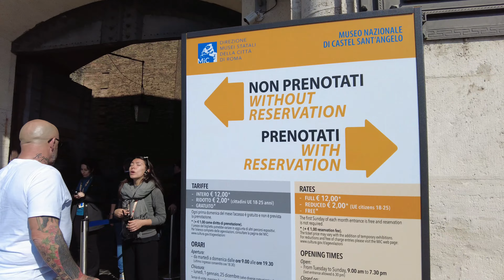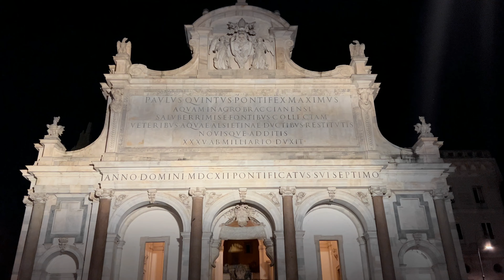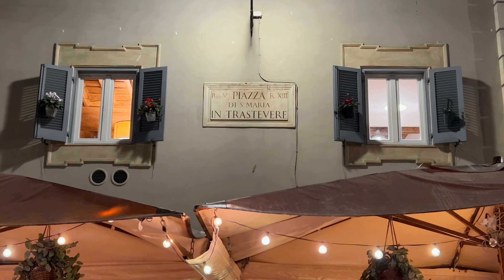ROMA #2, FONTANA DE TREVI, TRASTEVERE en la noche - 4K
Hoy vamos arecorrer las preciosas calles de Roma en este 2o video, conce la historia del castillo de Sant'Angelo, la plaza España, Fontana de Trevi, el bohemio barrio de TRASTEVERE en la noche y su preciosa isla Tiberina.